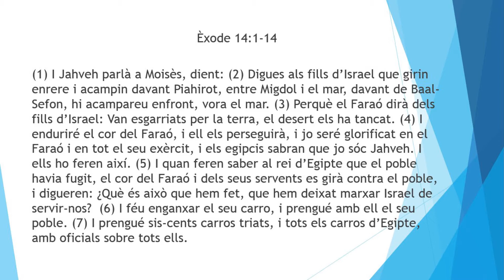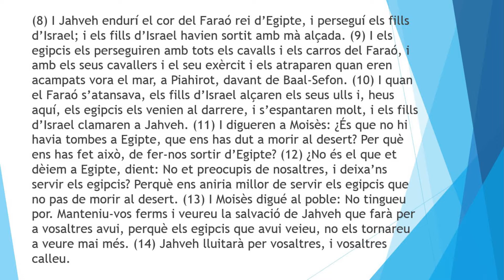Un carreró sense sortida? - Jonatán Mega (Èxode 14:1-14)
Espero que sea de Bendición.!!!

Si quieres Saber mas sobre Jesus y su obra, si quieres conocer el plan de Dios, si te interesa conocer el evangelio o tienes preguntas a las que no encuentras respuestas no dudes en visitarnos en la calle:
Carrer de l'Àngel, 8, 08340 Vilassar de Mar, Barcelona.

Jesús Dijo:
"Venid a mí todos los que estáis trabajados y cargados, y yo os haré descansar"